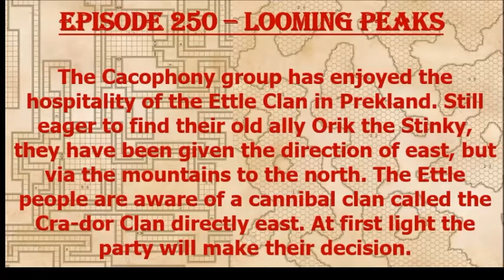Episode 250 - Looming Peaks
The party leaves the Ettle Clan to head east in search of their friend. With "cannibals" rumored to live in the east, they are directed to go north and take a long detour through the mountains...